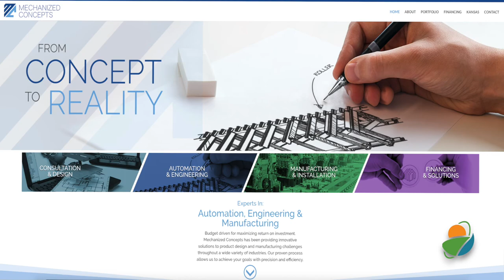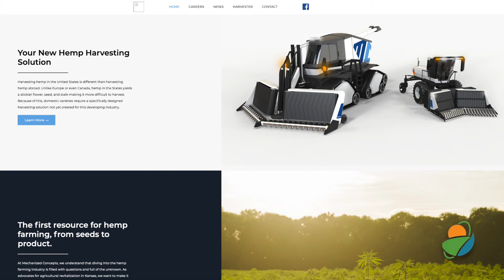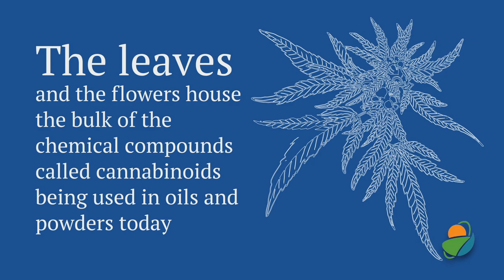Authentic Ag - Ken Rahjes visits with Matthew Driscoll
Ken Rahjes: We are in Russell, Kansas, the home now of Mechanized Concepts Kansas. Matthew Driscoll joins us. Matthew, we're going to get into one of the reasons why we're here, but tell us about what is Mechanized Concepts Kansas.
Matthew Driscoll: Mechanized Concepts Kansas is a manufacturing, engineering, and design firm based out of Lehi, Utah, that has moved to Kansas to help consult with farmers on the upcoming new hemp crop that the state is growing.
Ken: We'll talk a bit more about this over the course of our interviews. Russell county has been one of those innovators that really embraced that opportunity for industrial hemp. Through that process, this company, you all landed here.
Matthew: Yes. Through this company, we found Mechanized Concepts, actually, in Topeka. We found out we had the same attributions, we got along well, and it was a good match, and so we referred them to Russell.
Ken: Now, a few months ago, there was that open house or that arrival, if you will, where we had the process not only of hemp crop in Kansas now and the process of what's going on here at Mechanized Concepts Kansas.
Matthew: Right now, the company is actually pushing out an automation project that we're working on. We're getting ready to bring in the new hemp aspect of the company and start making the headers for the new production. The farmers are harvesting their hemp right now. A lot of them have harvested, some are still harvesting. We hope to be doing some R&D by the end of the year.
Ken: One of the things you do is do community outreach. Tell us what that entails and what a typical day is for you to go out in these communities.
Matthew: A typical day for me going out into the community is just going to the grocery store or talking to a rotary club or going to surrounding counties and talking to public service organizations. We've also been talking to the Hansen Foundation and the innovation program that they have started. A normal day for me is just talking, Ken, just talking nonstop.
Ken: Do you like that? I assume. You seem to be good at it right now, anyway.
Matthew: I love it. I love going out and meeting new people. I love educating them on the new crop that-- Well, the old new crop, I like to call it, because Kansas did produce it in the '30s. A lot of the constituents that we have here, in their '90s, still remember when Kansas was a hemp producer. It's very interesting to see them do the full circle.
Ken: All right, and why Russell?
Matthew: Why not?